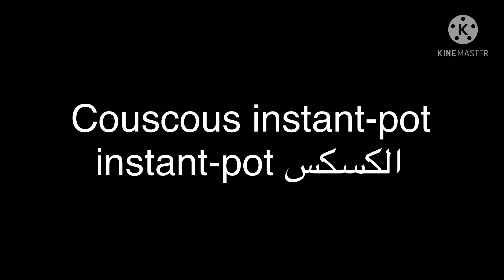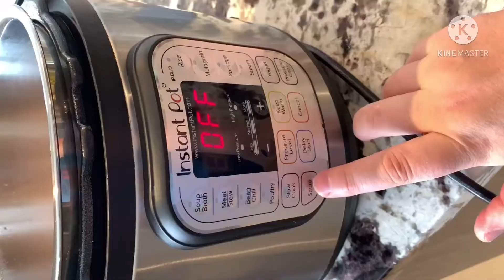Une petite balade /couscous rapidly خرجة قصيرة/كسكس زربة ولكن لذيذ او ساهل للأمهات العاملات